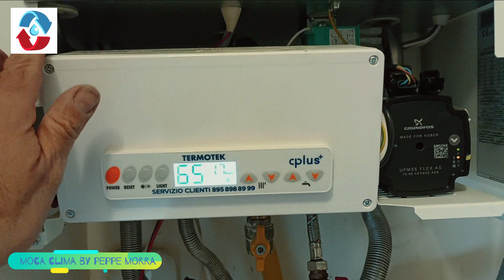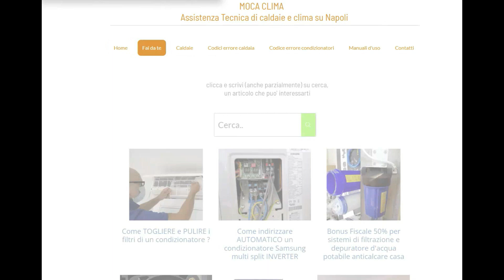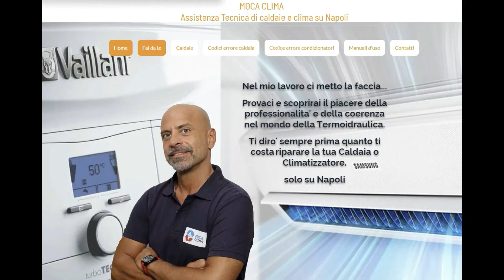caldaia Termotek cplus camera stagna come e' fatta facciamo paronamica quale' il rubinetto di carico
Ti mostro una caldaia a tiraggio forzato Termotek cplus e da quali componenti e' formata

Fai acquisti su AMAZON per comprare bellissimi articoli come questo
La mia pagina AMAZON